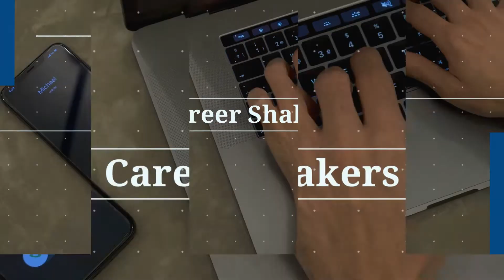How to stop being shy and awkward at work for introverts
Forcing yourself to be outgoing and friendly can be exhausting and feel "fake". Here are 5 easy tips to help you stop being shy at work so you can make more connections and appear confident in interviews.

Why are you shy: 00:53
5 tips to stop being shy: 01:26

➡️ Found this video helpful? Sign up for a FREE resume review